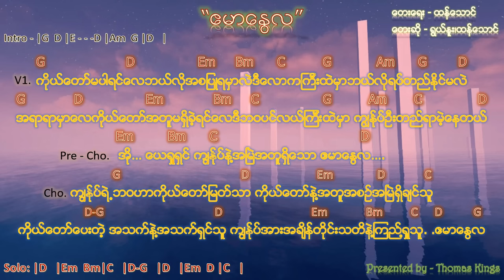Myanmar Praise And Worship 2019 (ဧမာ​နွေလ/ Emmanuel Lah) - Thang Tawng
Guitar chords for beginners only!
(အေကာင္းဆုံး Guitar 🎸 Chords ေတာမဟုတ္လဲ႔, အေကာင္ဆုံး Guitar Beginners အတြက္ပဲ႔ေကာင္ပါတယ္)
[English] -
(This may not be the perfect chords, But it’s best for Guitar Beginners)🎸.. 🎸🎸🎼🎼🎧🎼🎼

Thank you for listening. May God Bless You!! 👏👏👏👏🙏🙏🙏🙏.